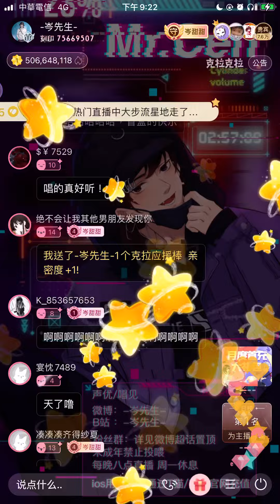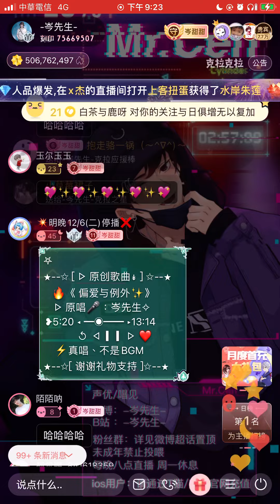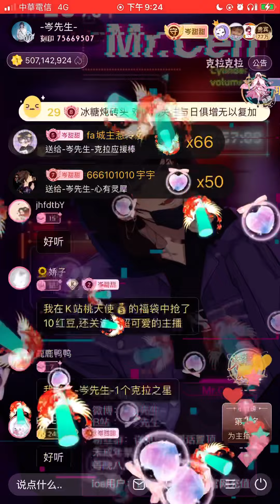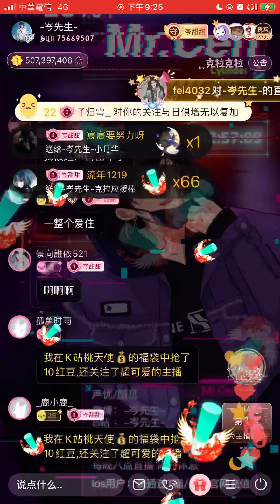岑先生-偏愛與例外（2022-1205）